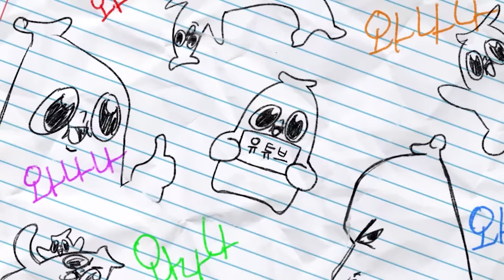3년 만에 머리를 자르다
ㅋㅋ 이제 못생김